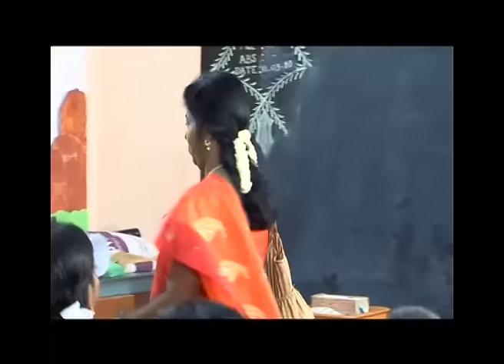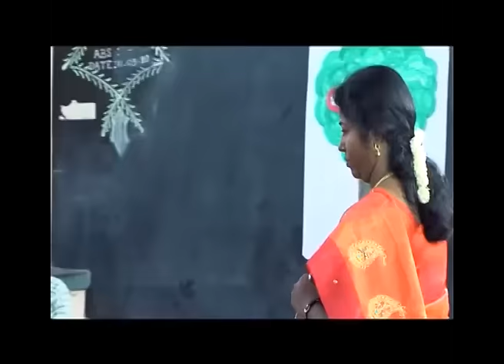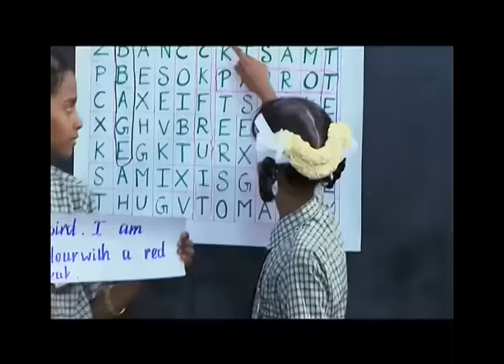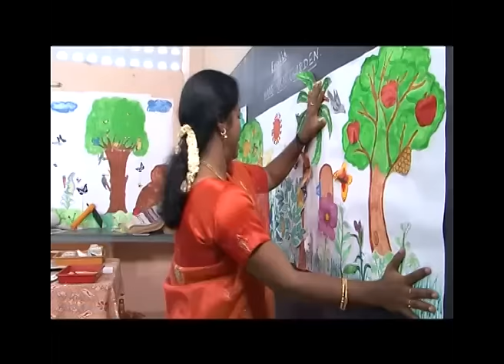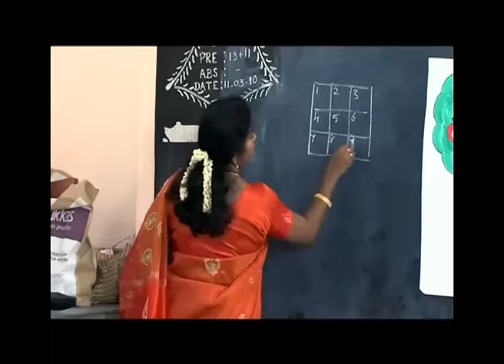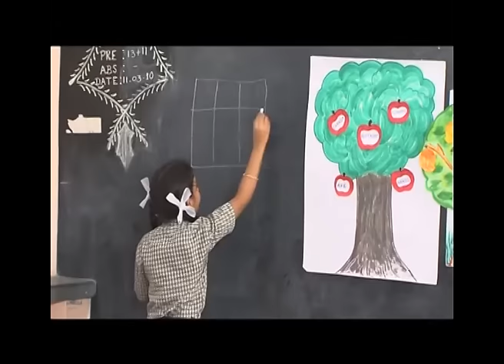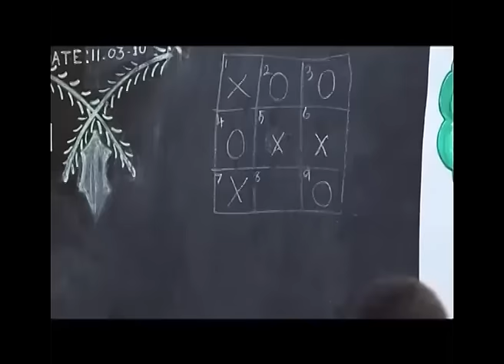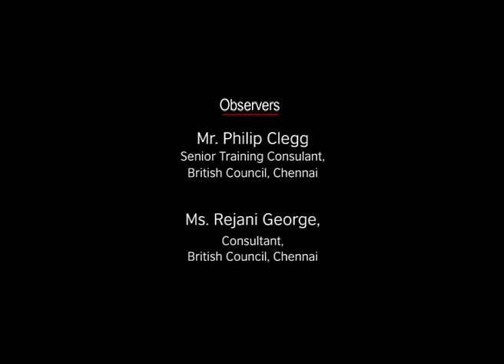English Teacher Development Films: Lesson 4 (Have your Garden)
These films are a result of a successful partnership between the British Council, Sarva Shiksha Abhiyan, Government of Tamil Nadu and Unicef to help standard five government school English teachers develop their confidence and improve their teaching skills. The 900 Master Trainers who were trained in 2009 will cascade their training to 120,000 teachers, who in turn will impact up to 5 million children across the state.